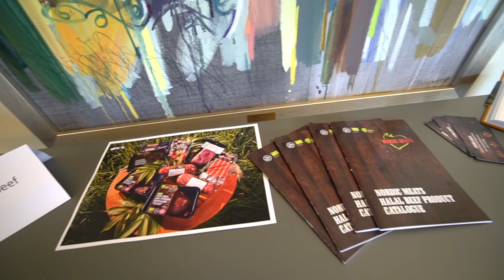Organic Estonia liikmete B2B kohtumised Eesti saatkonnas Taanis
Copenhagen 2019